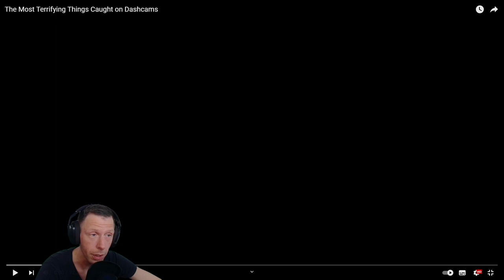The Most Terrifying Things Caught on Dashcams (THE DARKEST SECRET)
In this video, I will be reacting to The Most Terrifying Things Caught on Dashcams, a compilation made by The Darkest Secret.